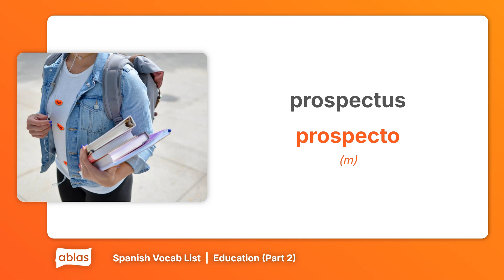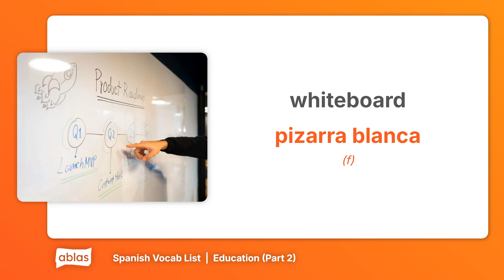Education | Spanish Vocabulary List (Part 2)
Learn Spanish with this vocab list from the 'Education' category on Ablas.

Are you new to Spanish or looking to flex your language skills? Ablas is designed to help you along your learning journey! On our website, you can get free access to heaps of content across 7 languages, and test your skills with a range of fun games.